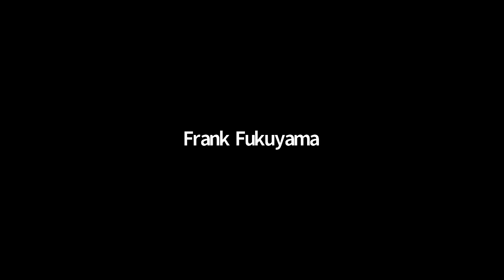Making Hong Kong China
How can one of the world’s most free-wheeling cities transition from a vibrant global center of culture and finance into a subject of authoritarian control? As Beijing's anxious interference has grown, the “one country, two systems” model China promised Hong Kong has slowly drained away in the years since he 1997 handover. As “one country” seemed set to gobble up “two systems," the people of Hong Kong riveted the world’s attention in 2019 by defiantly demanding the autonomy, rule of law and basic freedoms they were promised. In 2020, the new National Security Law imposed by Beijing aimed to snuff out such resistance. Will the Hong Kong so deeply held in the people’s identity and the world’s imagination be lost? Professor Michael Davis, who has taught human rights and constitutional law in this city for over three decades, and has been one of its closest observers, takes us on this constitutional journey.

About the Speaker:  Professor Michael C. Davis is in the Fall of 2020 a Visiting Professor in the Faculty of Law at the University of Hong Kong where he teaches core courses on international human rights. He is also currently a Global Fellow at the Woodrow Wilson International Center for Scholars in Washington DC, a Senior Research Scholar at the Weatherhead East Asia Institute at Columbia University and a Professor of Law and International Affairs at O.P. Jindal Global University in India (where he is in residence each spring).  A professor in the Law Faculty at the University of Hong Kong until late 2016, he has held a number of distinguished visiting professorships, including the J. Landis Martin Visiting Professor of Human Rights Law at Northwestern University (2005-6), the Robert and Marion Short Visiting Professor of Human Rights at the University of Notre Dame (2004-5) and the Frederick K. Cox Visiting Professor of Law at Case Western Reserve University (2000).  As a public intellectual his media writing won him a 2014 Human Rights Press Award for commentary.